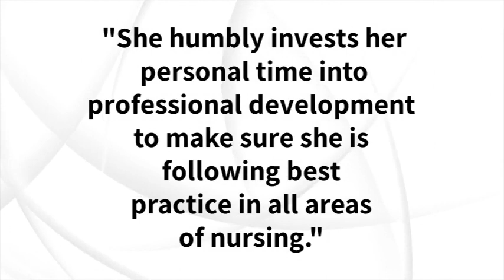Nurse Holden bragging on bold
Nurse Holden
Bragging On Bold